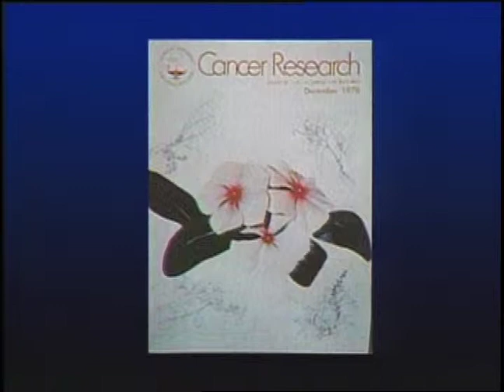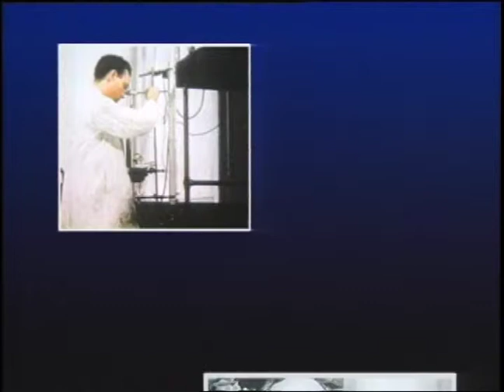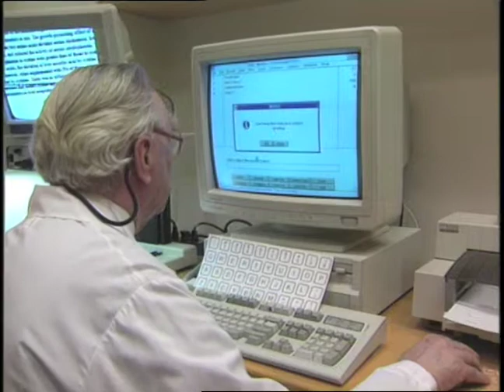Dr. Charles Beer-Dr. Robert Noble Canadian Medical Hall of Fame Laureate 1997.mov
Dr. Charles Thomas Beer was born in Leigh, Dorset, England in 1915. Receiving his D. Phil. from Oxford University in 1948, his studies focused on organic chemistry. In 1951, he moved to North America, accepting research fellowships and positions at the Sloan-Kettering Institute for Cancer Research in New York (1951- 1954), the University of Western Ontario (1954-55, 1957-60), McGill-Montreal General Hospital Research Institute (1955-56) and the University of British Columbia (1960-81). He has been a Professor in the Department of Biochemistry at the University of British Columbia since 1967 and is now Professor Emeritus at UBC and Honorary Senior Research Scientist in the Department of Cancer Endocrinology, British Columbia Cancer Agenc